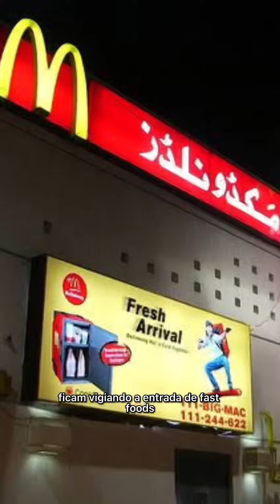A CIDADE MAIS POLUÍDA DO MUNDO